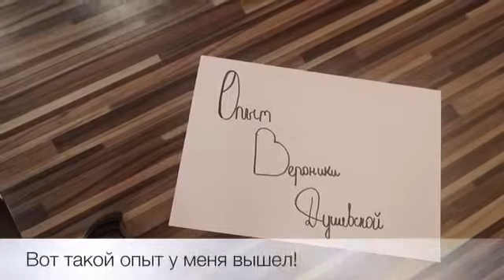Опыт по природоведению №1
Смешиваем воду, сахар, соль, крахмал и песок.